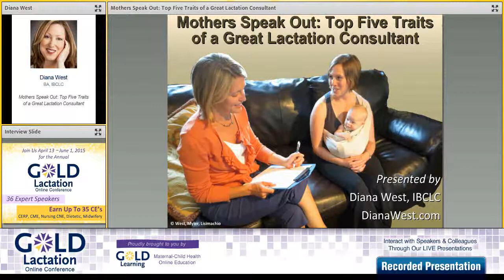Interview with Diana West BA, IBCLC for GOLD Lactation Online Conference 2015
Diana West BA, IBCLC talks about her upcoming presentation at GOLD Lactation Online Conference 2015 titled " Mothers Speak Out: Top Five Traits of a Great Lactation Consultant".